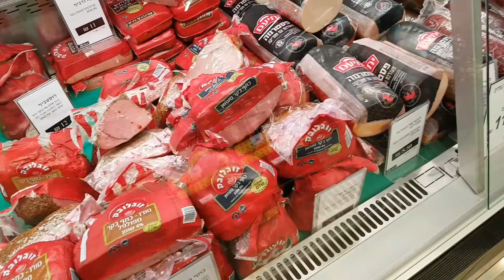ПОКУПКИ И ПОДАРКИ.ГУЛЯЕМ ВОЗЛЕ СТАРОЙ ТЮРЬМЫ.